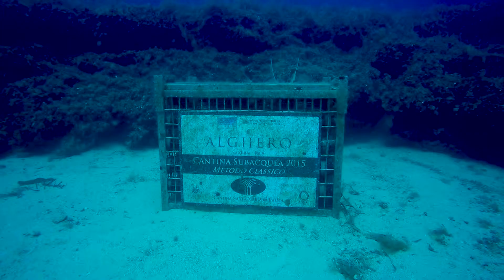il nostro 2017. Buona Visione. Stay tuned